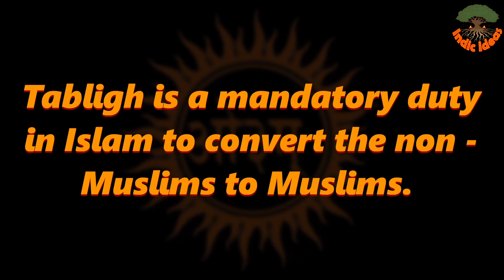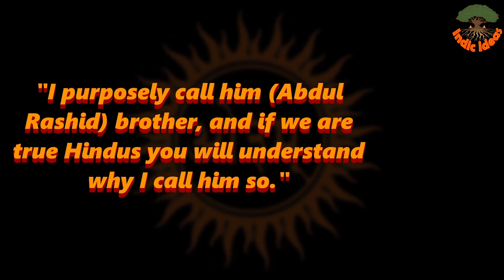A Revolutionary Monk Who Martyred Himself for the Hindu Cause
Why was Swami Shraddhanand of Arya Samaj assassinated by Abdul Rashid?

This video highlights the work of Swami Shraddhanand and Arya Samaj. It also shows the role of Arya Samaj in Shuddhi of Harilal Gandhi, the eldest son of M. K. Gandhi.